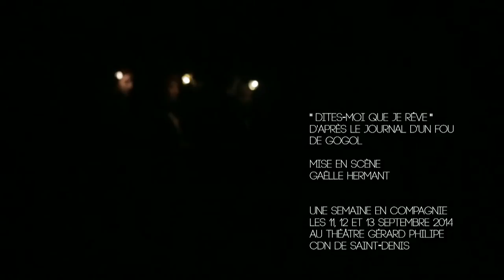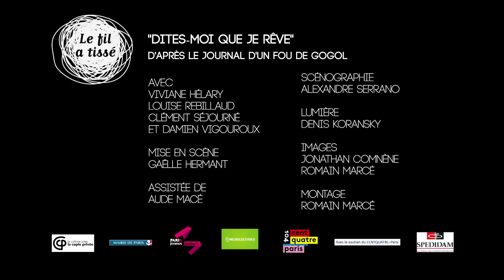Dites-moi que je rêve - Théâtre Gérard Philipe, CDN de Saint-Denis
D’après Le Journal d’un fou de Nicolas Gogol
Mise en scène Gaëlle Hermant – Cie Le fil a tissé
Avec Viviane Hélary, Louise Rebillaud, Clément Séjourné, Damien
Vigouroux
Création musicale Viviane Hélary | Scénograph ie Alexandre Serrano | lumière et régie Denis Koransky | Assistanat à la mise en scène Aude Macé